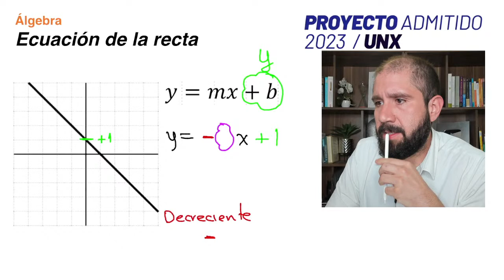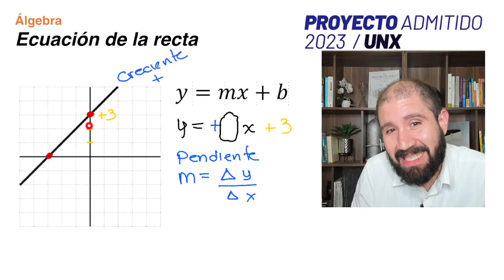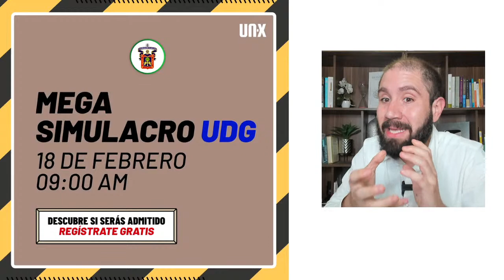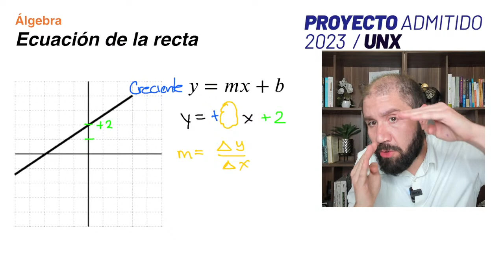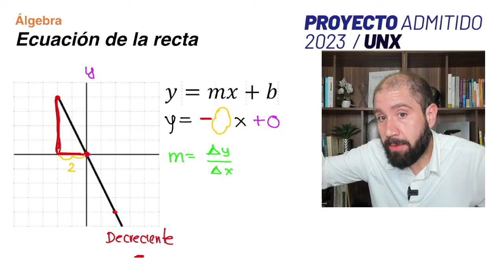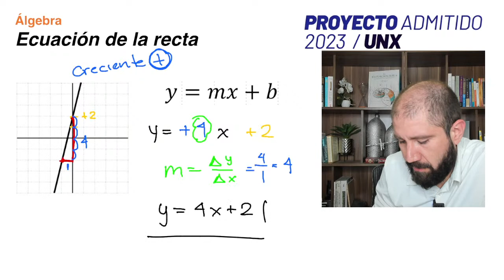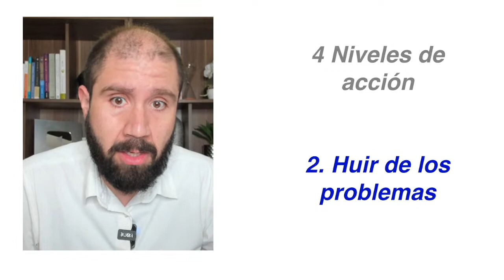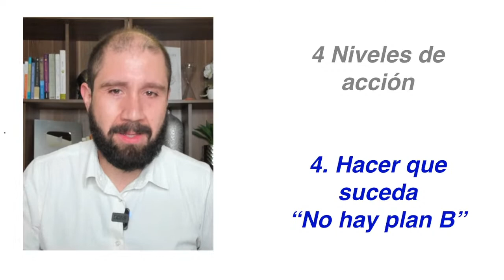Función Lineal - Ecuación de la recta - Álgebra - Examen de admisión 2023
🔵La ecuación de la recta de función lineal.
🔵 Elementos de la ecuación de la recta
🔵 Representación en el plano cartesiano

Para dominar los temas avanzados debes dominar los temas básicos para tu examen de admisión. Te deseo la mejor de las experiencias de aprendizaje para tu examen y que logres tu objetivo de ser ADMITIDO a la UNIVERSIDAD